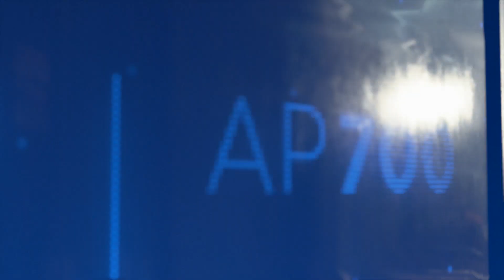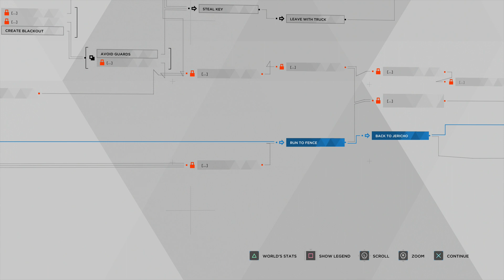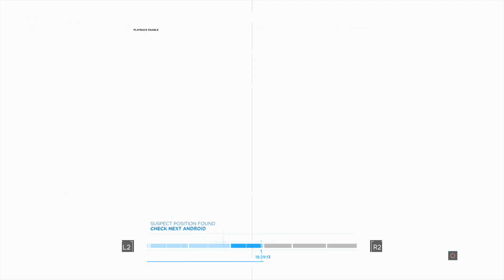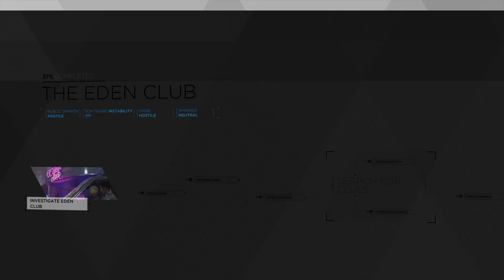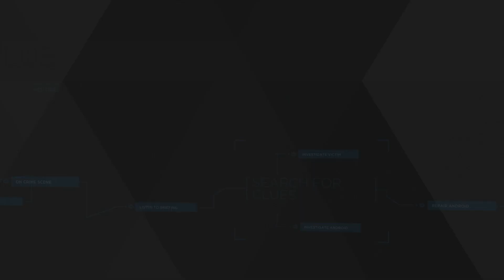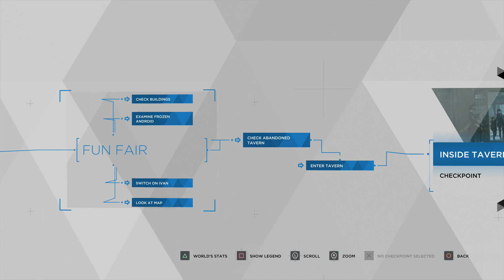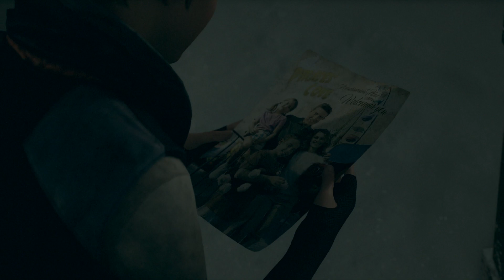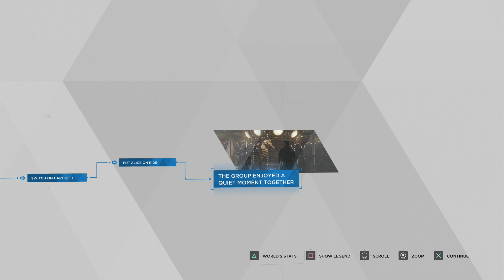let's replay detroit: become humane, part 6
violence path